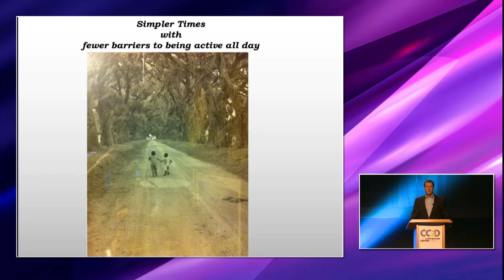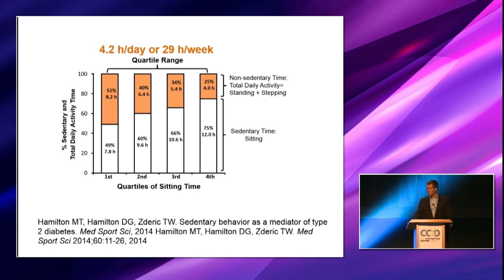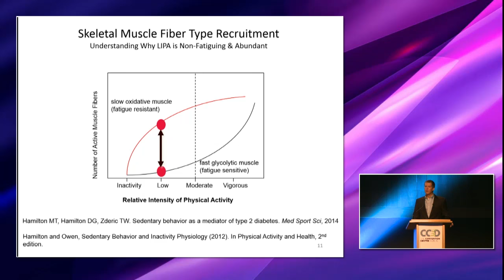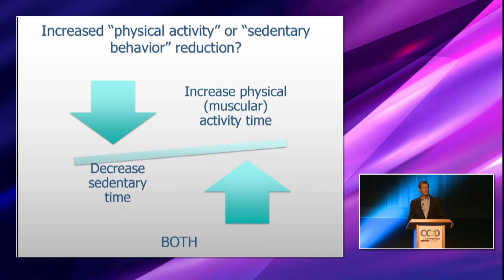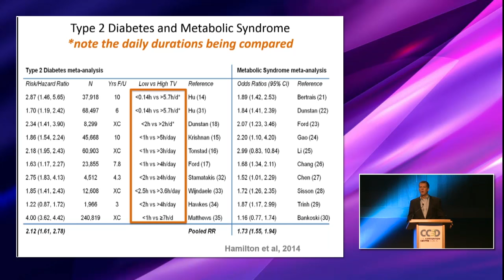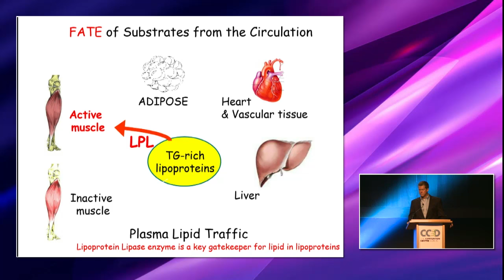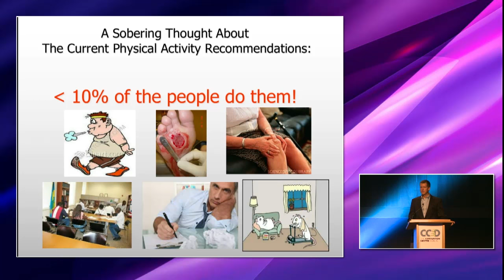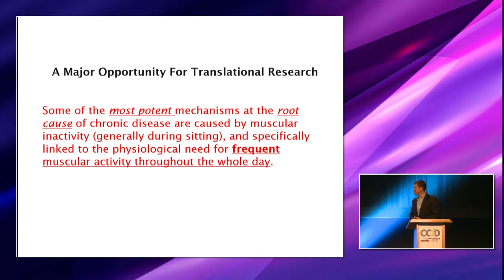Physiological approaches to study the science of human sedentariness- Session 1: Marc Hamilton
"The role of skeletal muscle contractile duration in the science of inactivity physiology"
Marc Hamilton, University of Houston, USA